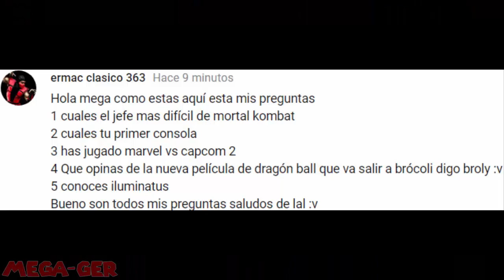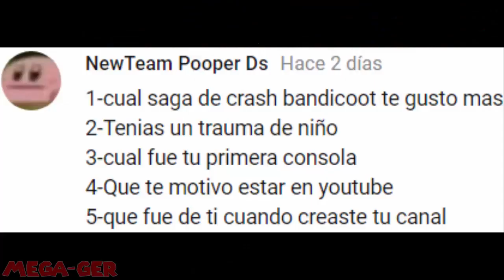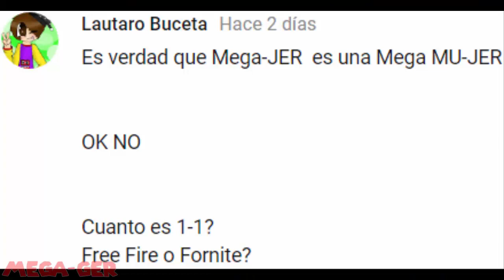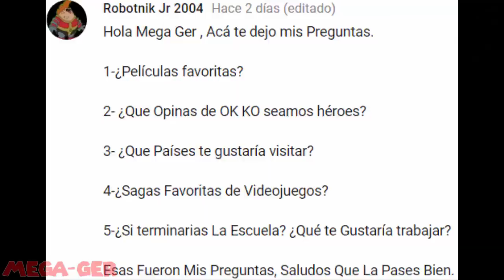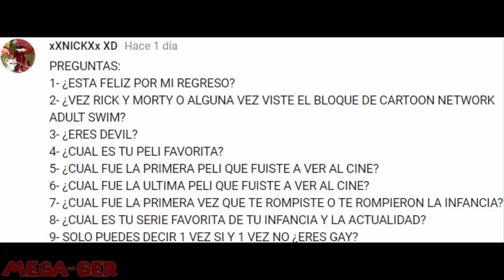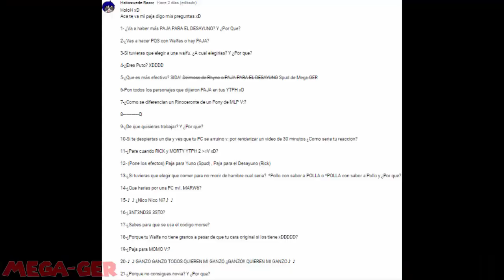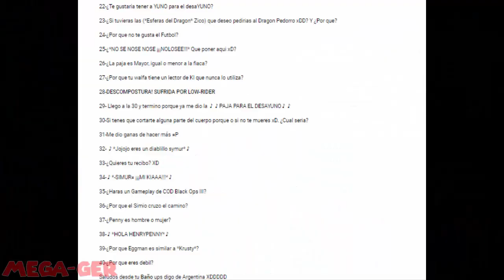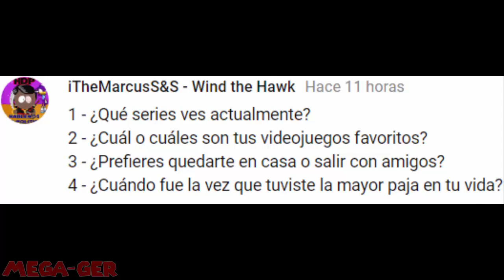PREGUNTAS Y RESPUESTAS NO SE CUANTO #7